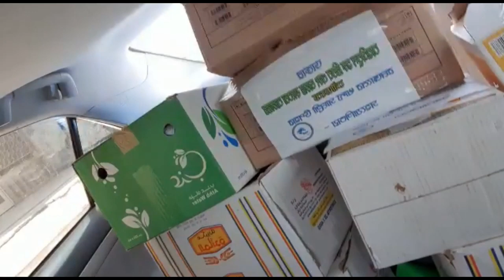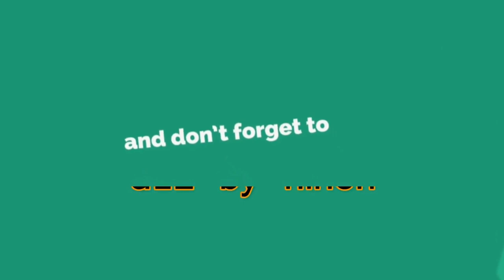VlOG | 29 চলমান পরিস্থিতি